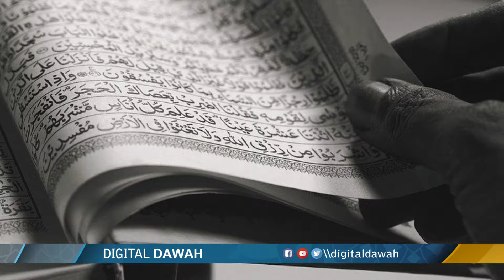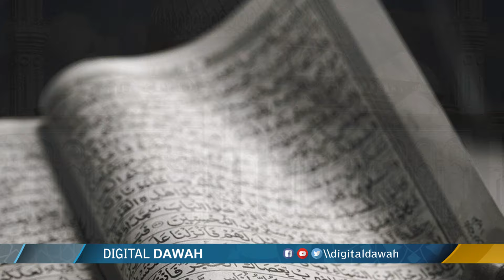Dushman ko Lagam Dalne Wala Powerful Amal | Hasidon K Liay Mout | Qari SOhaib Ahmed Meer Muhammadi